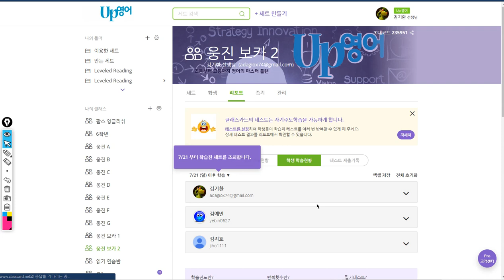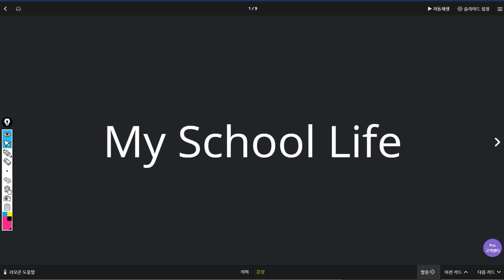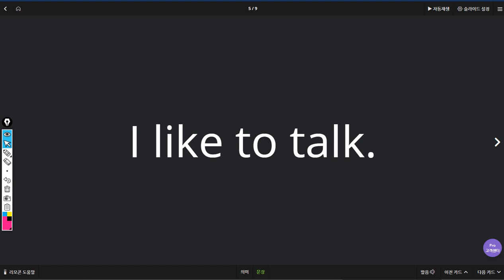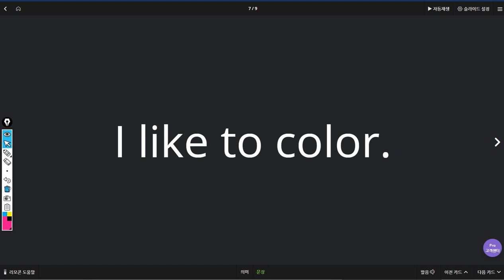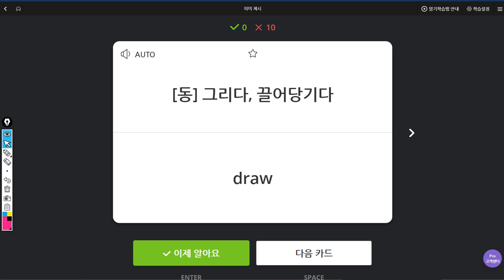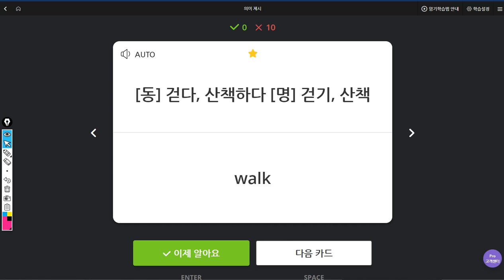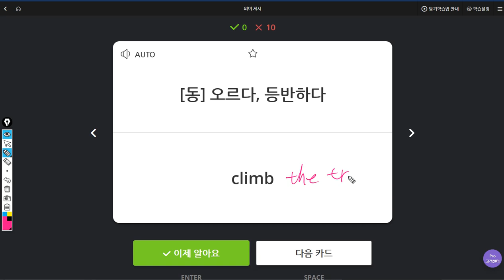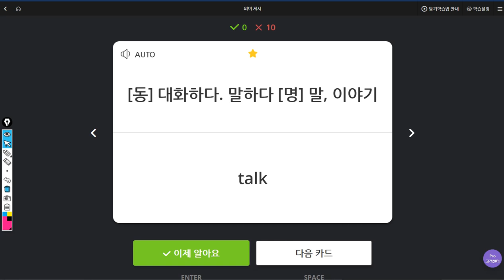김예빈 2019 07 29 일대일